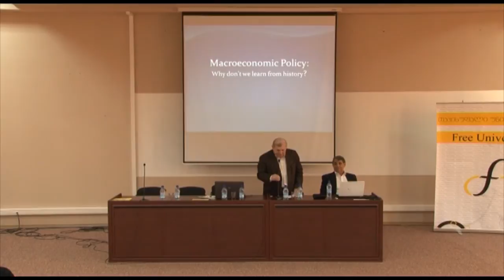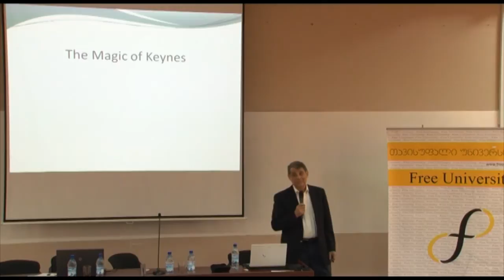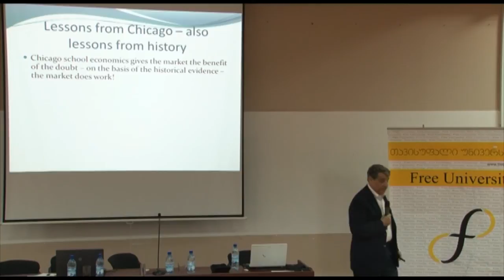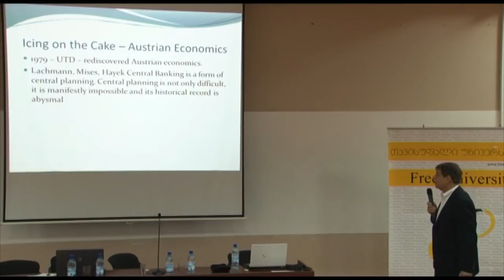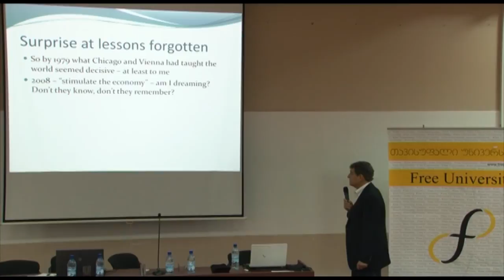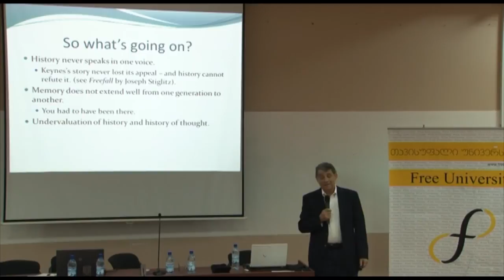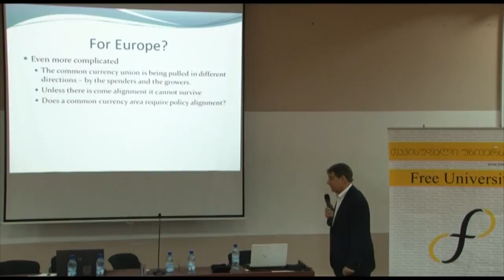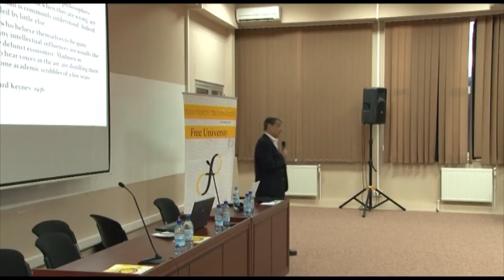Peter Levin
Macroeconomic Policy: Why don't we learn from history?